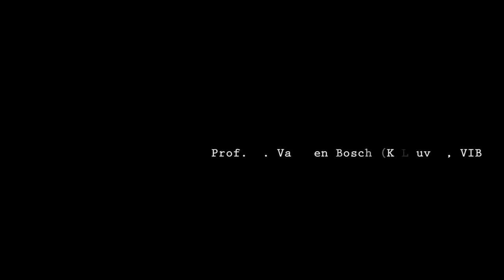Contactmoment - Prof. Van Den Bosch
Presentatie van Prof. Van Den Bosch op het contactmoment van de ALS Liga 2013: ALS-onderzoek aan de KU Leuven